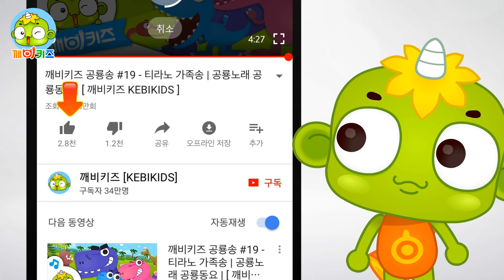으앗, 똥을 흉내내다니! | 과학호기심 | 나비 | 유충 | 과학동화 | 어린이과학 | 깨비키즈 KEBIKIDS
과학이 궁금하다면 과학 호기심! 천적의 공격을 피하기 위해 더러운 똥을 흉내내는 곤충이 있다고요? 과학 호기심으로 궁금했던 사실들을 하나 둘 알아가고, 호기심을 풀어보세요.